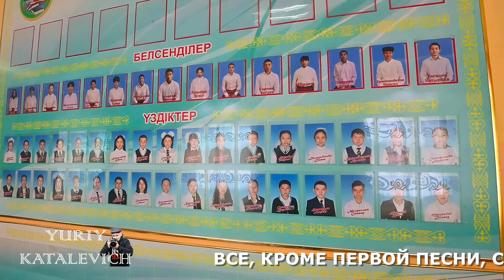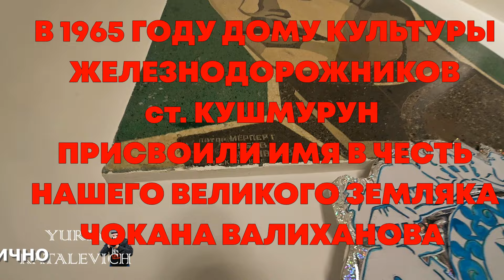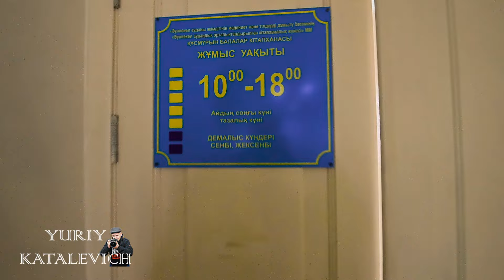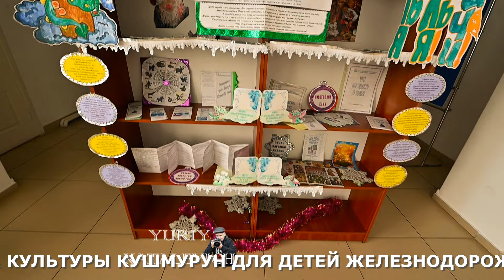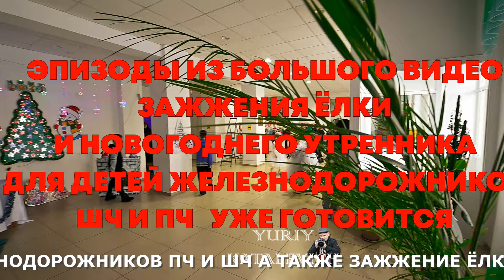Праздничные мгновения: школы, спортзал, дом культуры обещаю много хорошего настроения и новой музыки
Очень рекомендую посмотреть! Лучше поздно чем никогда! Было отснято очень много новогоднего но публикую только сегодня. Еще раз с Новым годом!